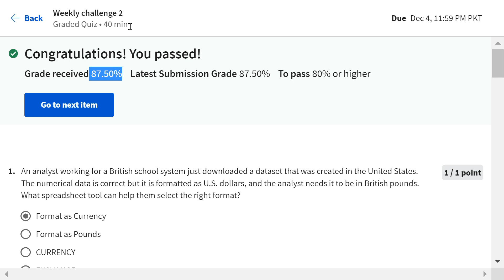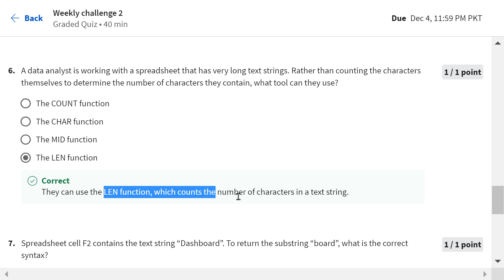Answers |Analyze Data to Answer Questions| course 5 week 2 | solved Google Data Analytics|Coursera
Google professional certificate
# Googleprofessionalcertificate
Google Data Analytics
Professional Certificate
Those who earn the Google Data Analytics Professional Certificate have completed eight courses, developed by Google, that include hands-on, practice-based assessments and are designed to prepare them for introductory-level roles in Data Analytics. They are competent in tools and platforms including spreadsheets, SQL, Tableau, and R. They know how to prepare, process, analyze, and share data for thoughtful action.